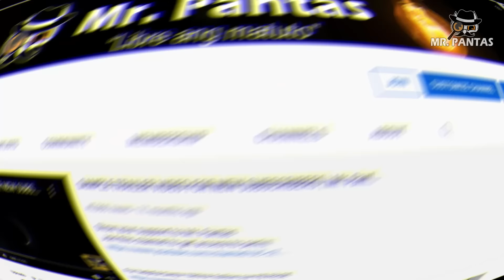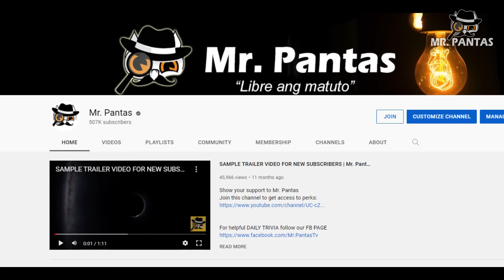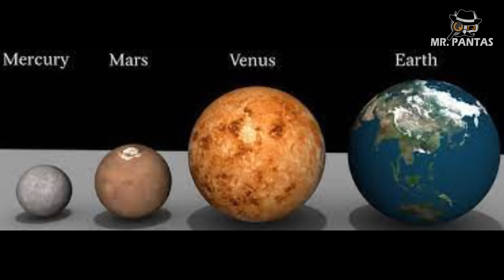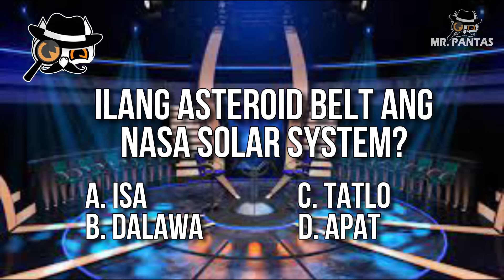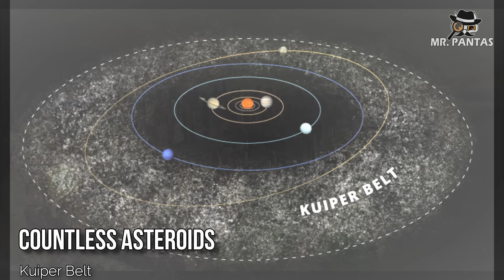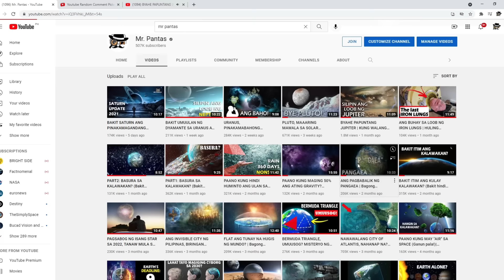BAGONG PLANETA SA SOLAR SYSTEM? PLANET NINE | Bagong Kaalaman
Ito ang bagong planeta na natuklasan ng mga siyentipiko.
Grabe! Napakalaki.